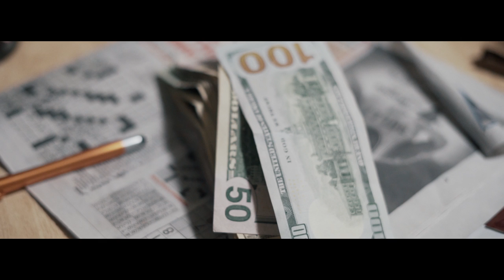Roo Maroon "Mad Man" | Shot By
Roo Maroon "Mad Man" | Shot By: @chosen1film

Prod By: @thethirdchild